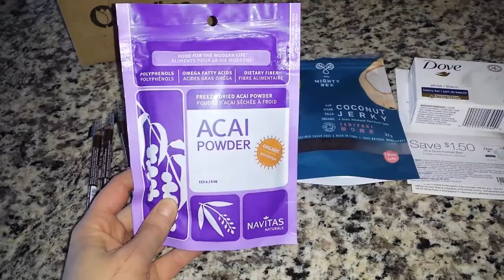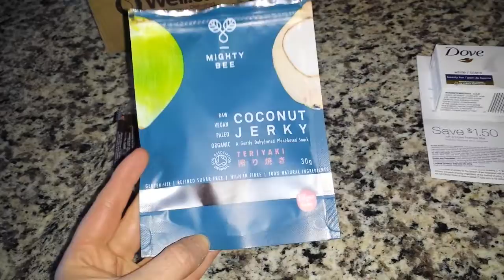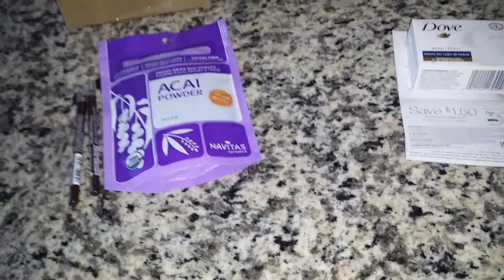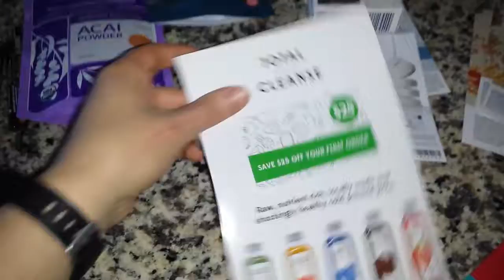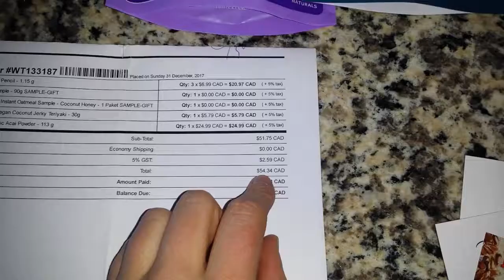Online shopping at WELL.CA